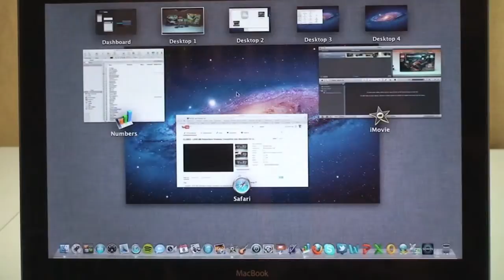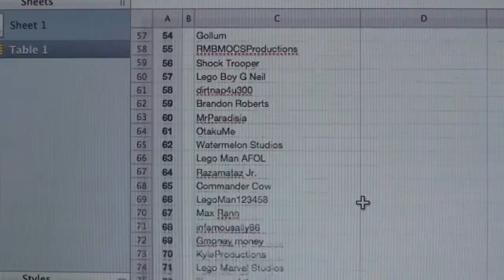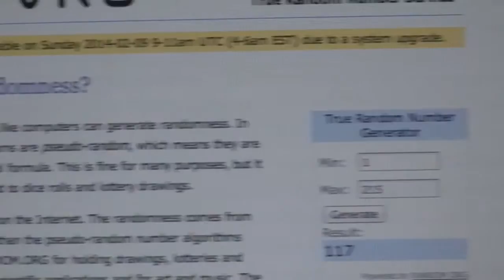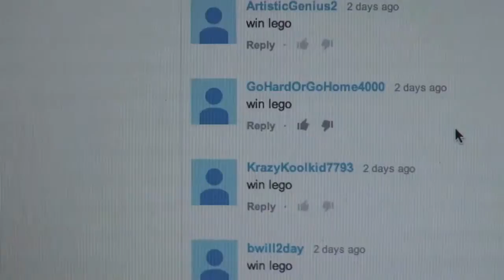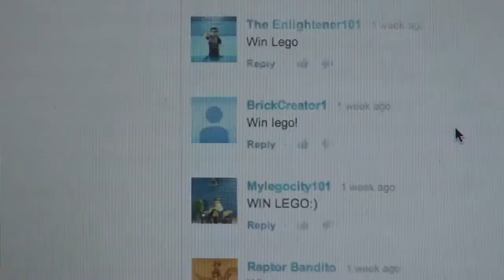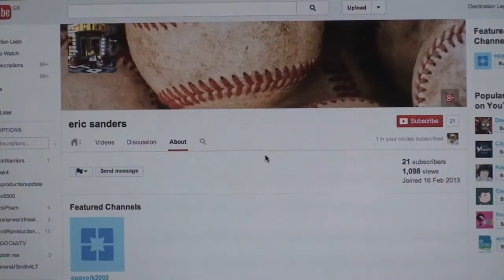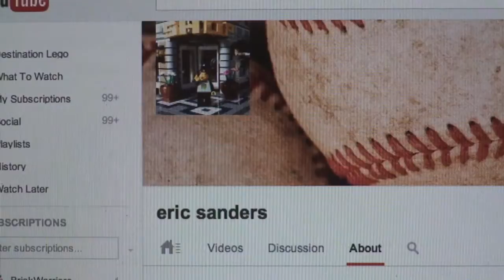Results Announced LEGO 800